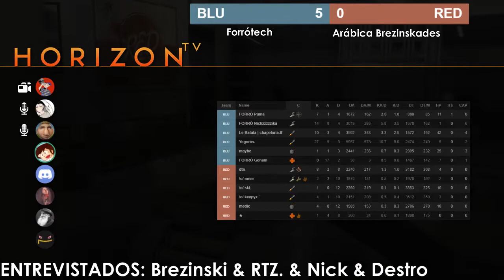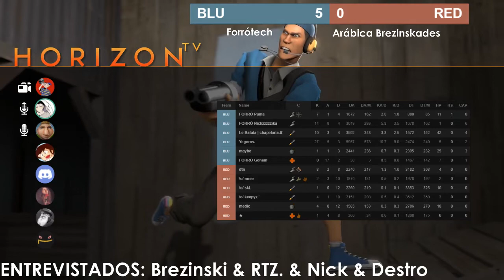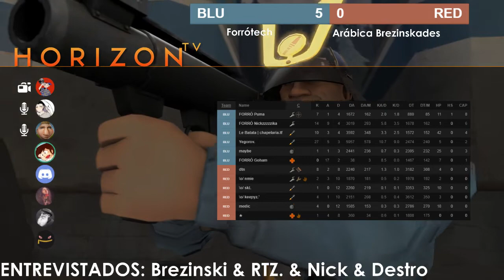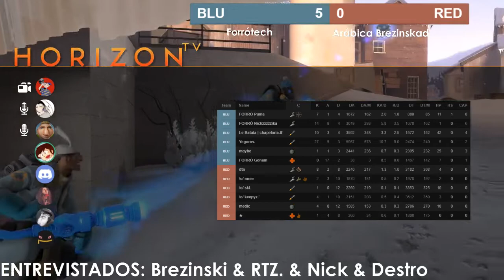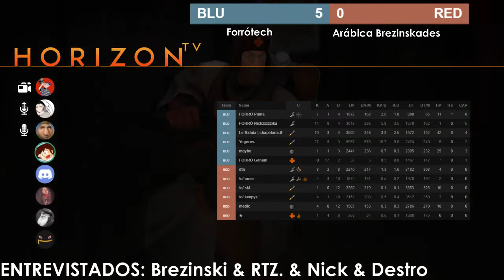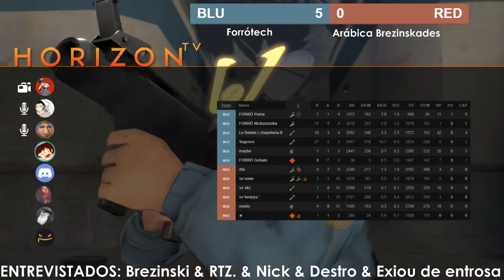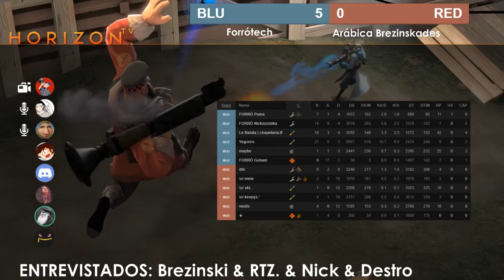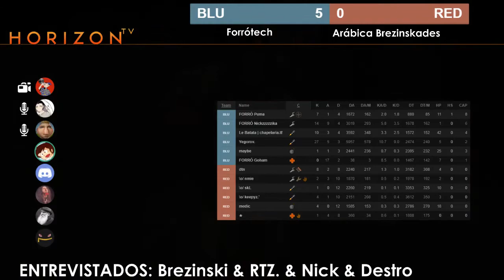Brasil Fortress-O S3 [Week 6]: Arábica Brezinskades vs Forrótech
Transmissão da partida da Brasil Fortress Season 3 - Week 6 da divisão Aberta

Narração: MrLego
Comentários: Néss e melon
Camera: Néss